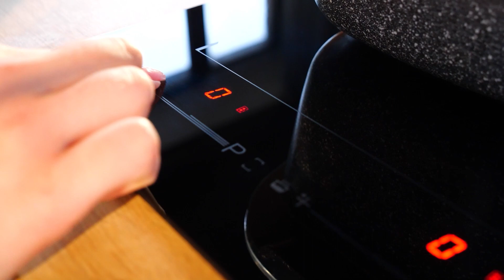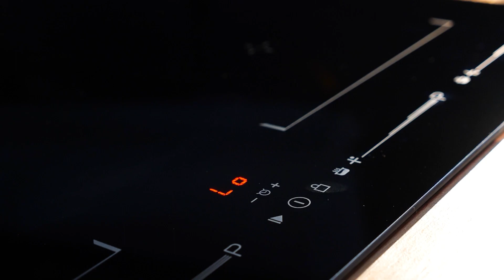Видеообзор индукционной варочной панели CVI604SBEXBK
Индукционная варочная панель с объединением зон Bridge Induction и Booster MAUNFELD CVI604SBEXBK
Индукция - простой, быстрый и безопасный метод нагрева.
Индукция быстро и точно нагревает непосредственно ингредиенты в посуде, в то время как поверхность остается холодной и безопасной. Она также обеспечивает мгновенное изменение температуры. При этом гладкая поверхность упрощает очистку.

Bridge Induction это высокая производительность, возможность объединения двух конфорок, для регулирования одним элементом управления. Мощность и таймер этих конфорок изменяются одновременно. Индукционный мост предназначен для приготовления в посуде большого размера.

Максимальная мощность именно тогда, когда это необходимо.
Функция BOOSTER, которой оснащена эта варочная панель, является идеальным решением для тех случаев, когда требуется быстрое достижение высокой температуры нагрева.

Контроль каждого этапа приготовления. Легко!
Регулируемый таймер с отключением поможет без хлопот следить за приготовлением. Его можно установить на время до 99 минут, варочная панель сама прекратит нагрев.

Три предустановленных режима работы (режим размораживания, подогрева или поддержания теплоты и режим сильного нагрева), автоматически настроят интенсивность готовки. А с помощью таймера вы может выбрать наиболее подходящее время.

Если вы готовите одновременно несколько блюд, а подаете их по очереди — вам пригодится режим «Подогрев», благодаря которому приготовленные продукты и посуда будут сохранять свою температуру.

Неизменно чистая поверхность. Поскольку рабочая зона вокруг посуды не нагревается, загрязнения можно вытирать прямо в процессе приготовления. На идеально ровной поверхности просто нечему пригорать – а значит, не будет и грязи. Вы сможете меньше времени уделять очистке и больше – вашему блюду.

Точное и удобное управление варочной поверхностью.
Сенсорно-слайдерное управление варочной поверхности позволяет легко регулировать настройки. Вы сможете сосредоточиться на готовящемся блюде, не отвлекаясь на работу прибора.

Прервите приготовление – и возобновите его снова – одним касанием.
Бывает, нужно отлучиться из кухни в ходе приготовления. Функция «Stop+Go» («Выключил и иди») позволяет сделать паузу в приготовлении одним нажатием кнопки – и возобновить работу с теми же настройками.
Купить в официальном интернет-магазине Индукционная варочная панель с объединением зон Bridge Induction и Booster
MAUNFELD CVI604SBEXBK